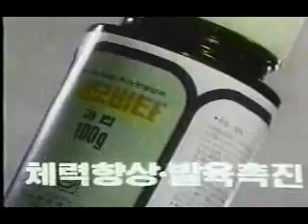비오비타 추억의 광고